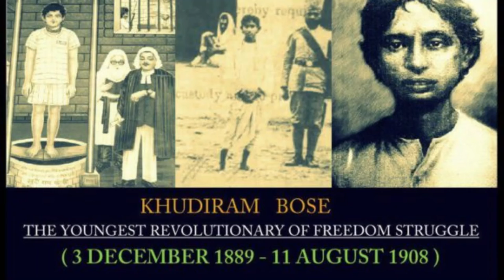First Heart Transplant | Johannes Fatio | Khudiram Bose | VV #49